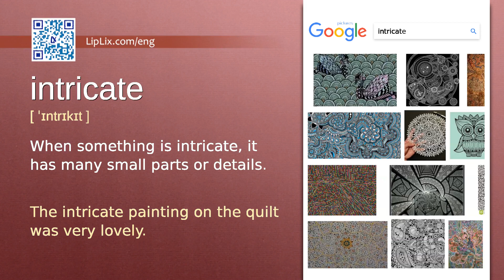Intricate : C1 level english vocabulary lesson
In this english video we will see what the word "Intricate" means. It's an English word from C1 level vocabulary list.

The word is "Intricate", meaning is: "When something is intricate, it has many small parts or details." and example is: "The intricate painting on the quilt was very lovely.".